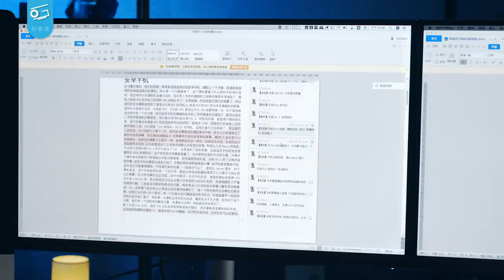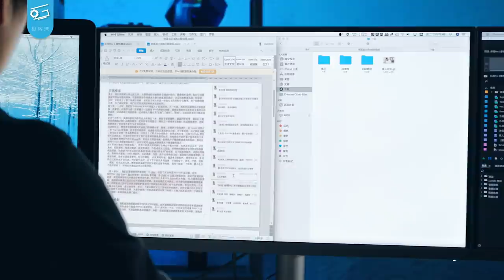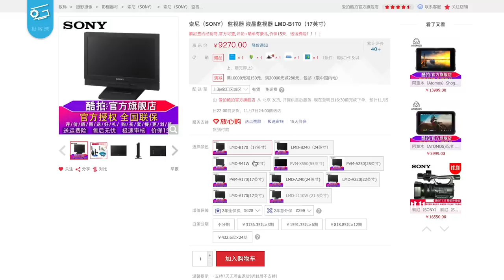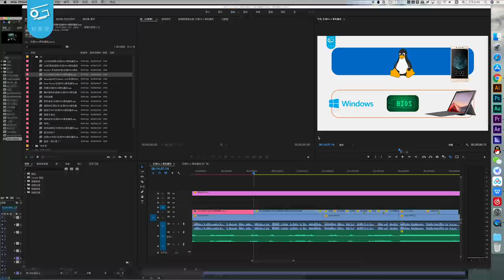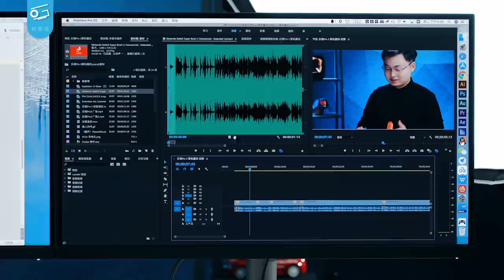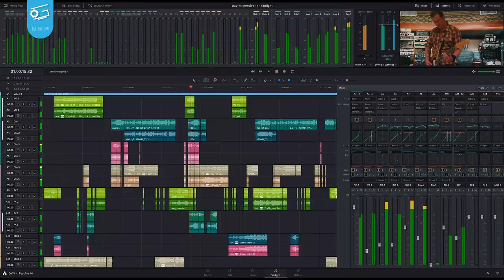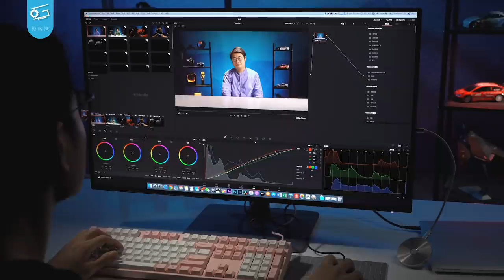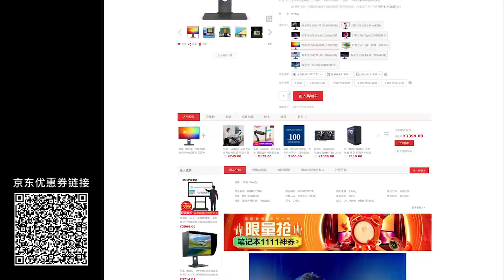揭密！我们的后期流程是怎样的？后期君用的电脑有多爽？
看了这么久湾湾的视频，你不想变身成YouTuber成为偶像吗？是时候揭秘一些独门秘籍啦~